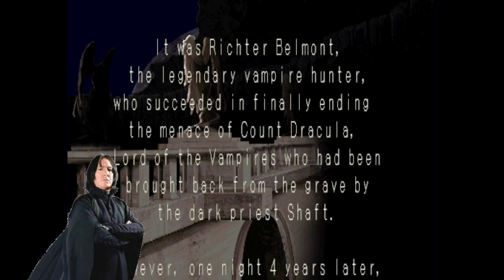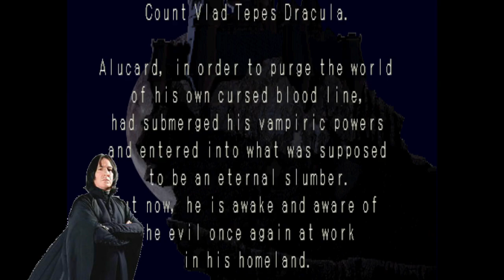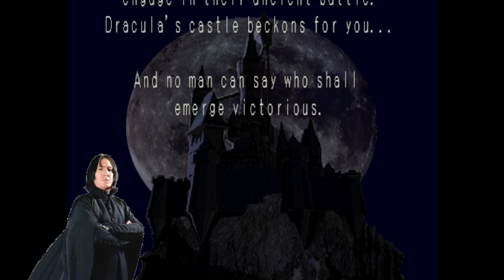Reading the ENTIRE INTRO TEXT as Snape PS1 style - Castlevania: Symphony of the Night - Episode 1